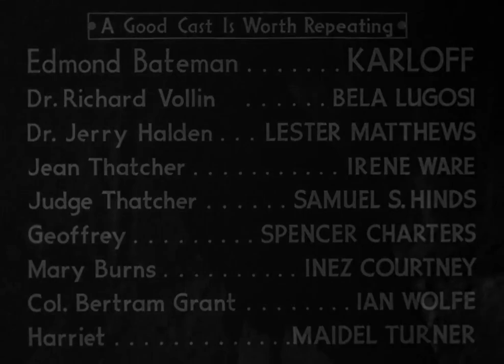"It's a Universal Picture" closing logo (1935)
From the end of The Raven (1935).